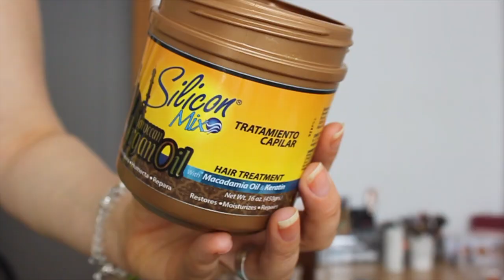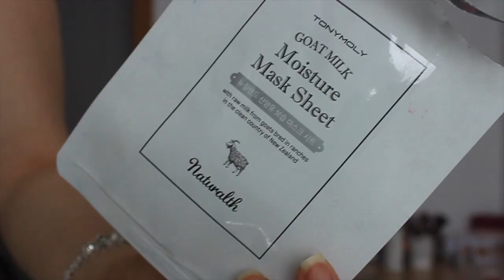SE ACABO LO QUE SE DABA | PRODUCTOS TERMINADOS | NkBeauty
Hoy les muestro mis productos terminados y les cuento que tal me fue con ellos.

Primer: Mac Strobe Cream Peachlite
Base: Estee Lauder Doble Wear tono 1N2
Polvos: Laura Mercier
Cejas: ABH Taupe
Pestañas: Makeup ForEver Excessive Lash
Labios: Sephora #13
Sombras: Paleta Morphe
Iluminador: Nars Hot Sand
Blush: nada

Hoy vamos aprender sobre: nkbeauty, nk, beauty, productos terminados, terminados, products, se acabo lo que se daba, same productos, mascarillas, , contour, highlight, liner, eyeliner, eye liner, primer, powder, brush, brushes, makeup brush, makeup brushes, beauty, look, simple makeup, natural makeup, easy makeup, day to day makeup, tips, hacks, life hacks, makeup tips, makeup hacks, makeup life hacks, make up, make up hacks, full face, full face using only, review, test, tested, reviewed, tutorial, makeup tutorial, challenge, makeup challenge, powder,

Grabo:
Camara Canon 500D
Edito: